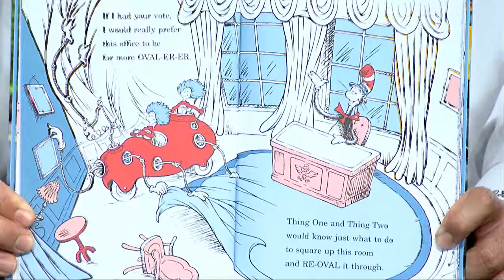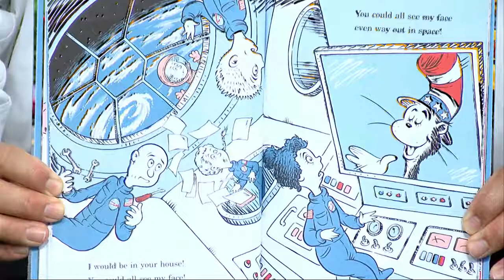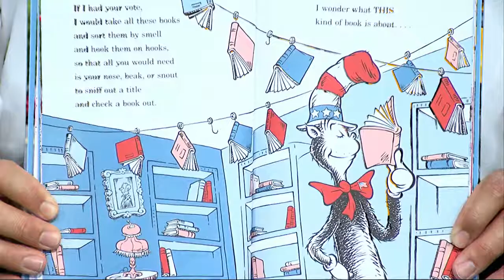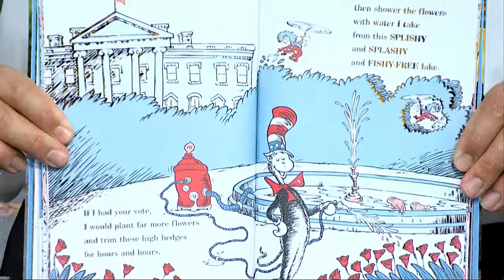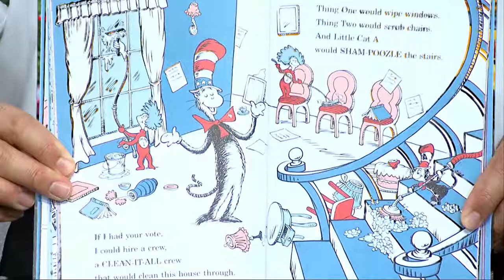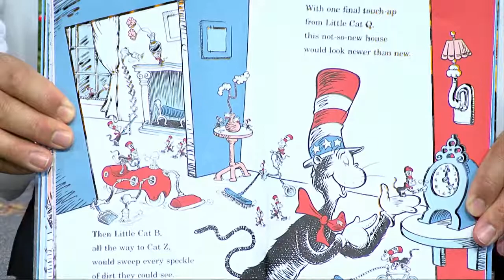Reading Day - David Muradian- If I had Your Vote